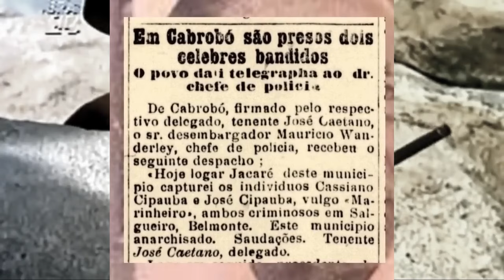ELE PERSEGUIU ANTÔNIO SILVINO E LAMPIÃO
Higino José Belarmino foi um homem que veio ao mundo no dia 11 de novembro de 1895, no sertão alagoano, em meio a uma origem muito humilde, sendo filho do agricultor José de Moura Belarmino e da dona de casa Agda Maria da Conceição. Em um extenso depoimento realizado ao jornal recifense Diário da Noite de 1952, essa figura pouco comentou sobre sua família, mas disse que dos três filhos do humilde casal só ele “vingou”, ou seja, só ele sobreviveu as secas, a fome e as doenças que grassavam no interior nordestino o final do século XIX e nos primeiros anos do século XX, mostrando que desde cedo era um forte.
Realmente parece que Higino José Belarmino não havia nascido para ser operário de uma fábrica de doces, mas para viver com um “pau de fogo” nas mãos, tal como seu pretenso primo André Tripa. A diferença era que enquanto o Tripa apodrecia em uma cova, Higino utilizou sua farda e seu fuzil pelo resto de sua longa vida!
Mal havia entrado na polícia Higino Belarmino já foi deslocado para a Zona da Mata Norte de Pernambuco, sob o comando do alferes Nicolau Pinto Teixeira,  com ordens de perseguir o cangaceiro Antônio Silvino e seu bando. A sua volante tinha sede na cidade pernambucana de Timbaúba e por lá o antigo operário de Pesqueira chegou em julho de 1912 e lá permaneceu um ano inteiro. Higino comentou que entre suas perseguições ao célebre cangaceiro, ele foi ferido por um balaço na coxa direita em um combate ocorrido nas imediações da cidade paraibana de Pedra de Fogo.